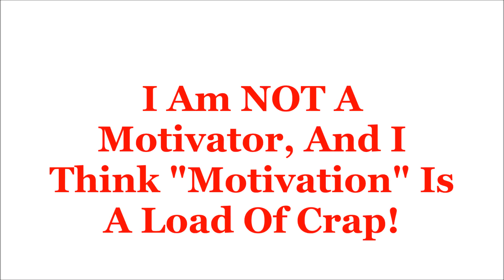I Am NOT A Motivator, And I Think "Motivation" Is A Load Of Crap!